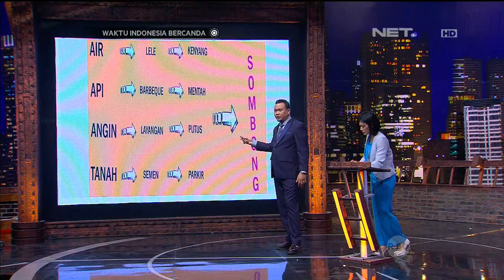Penyebab Orang Bisa Jadi Sombong Menurut Cak Lontong